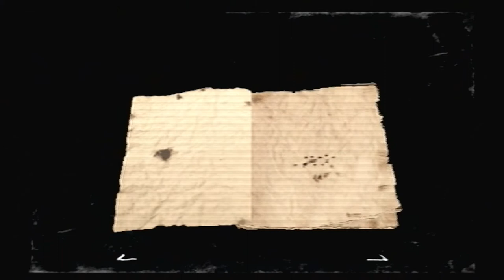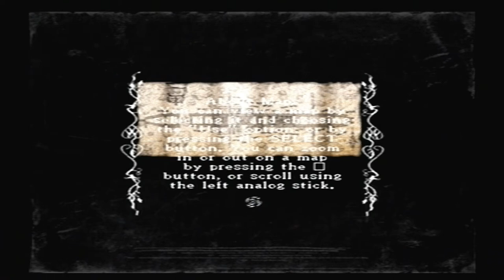[LP] Rule Of Rose - Part 9 [Sir Peter 2/3]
PS2
Normal
With Commentary

PSN: SweetDisaster13